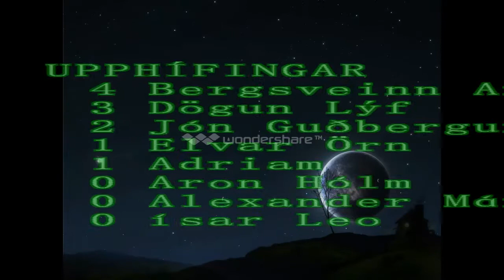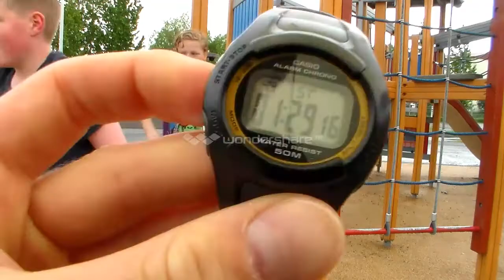AH 2014 Part 2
Giljaskóli Verður Næsti Skólinn (íslenska
Giljaskóli is next on the list (English
Thank you so much for Showing you're Support :D